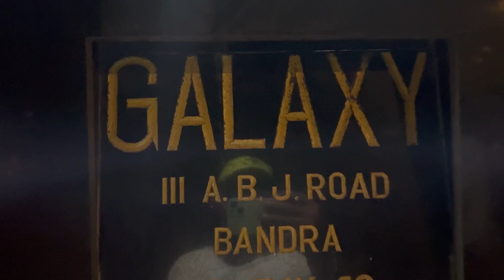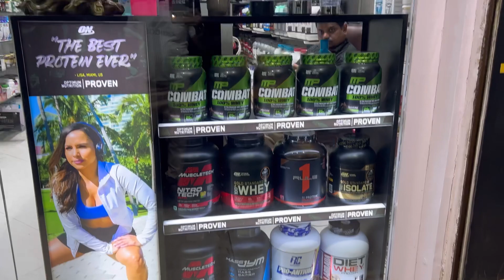Rekha Ka banglow ,Shahrukhan ka banglow Mannat , Salman bhai ka galaxy Appt. Bandstane#viral#vlog😎